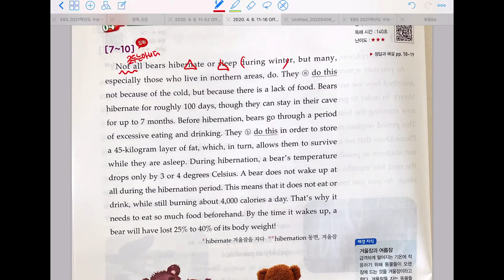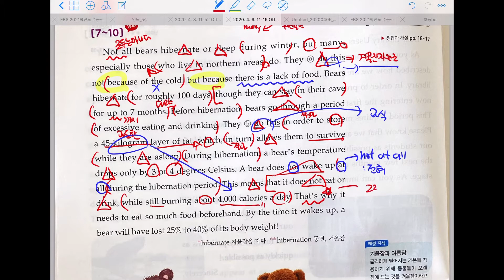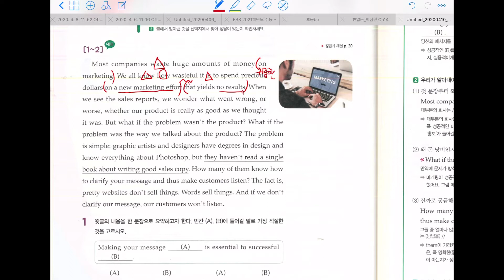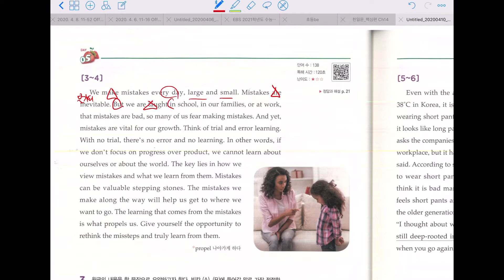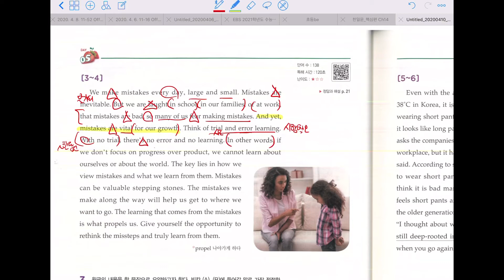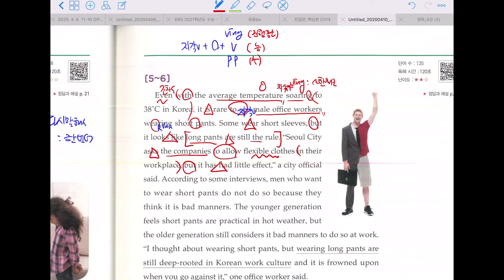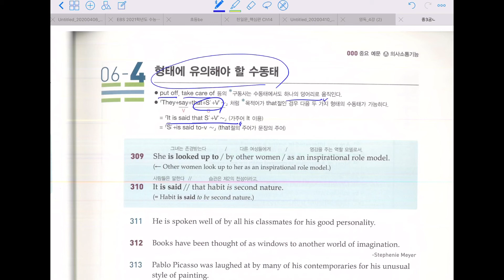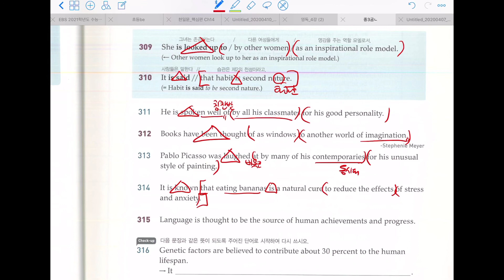중3 월목반(4/10 수업)